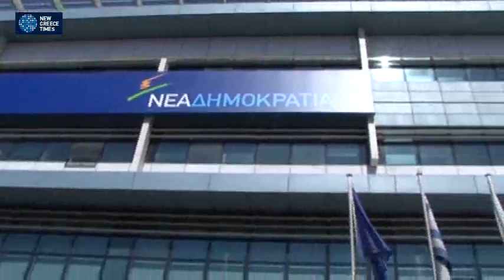Εκτός Ν.Δ ο Νίκος Σταυρογιάννης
Εκτός κοινοβουλευτικής ομάδας Νέας Δημοκρατίας τέθηκε ο βουλευτής Φθιώτιδος  Νίκος Σταυρογιάννης. Όπως αναφέρει ανακοίνωση του κόμματος, ο πρωθυπουργός και πρόεδρος της Κ.Ο. Αντώνης Σαμαράς, με επιστολή του προς τον πρόεδρο της Βουλής  Ευάγγελο Μεϊμαράκη, του γνωστοποιεί ότι θέτει εκτός Κοινοβουλευτικής Ομάδας τον  Νίκο Σταυρογιάννη.